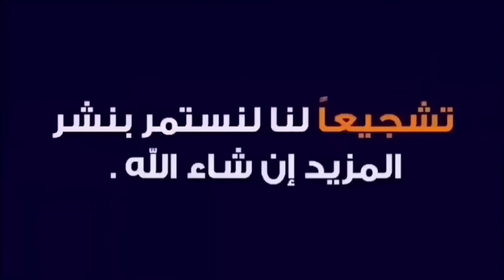صلحت ماتور خلاط طبخ أريون رغم القياسات بتقول تالف محروق والله كنت هرميه لولا إكتشاف الخدعه#دهببوكا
تصليح والكشف على خلاط طبخ أريون خطوه خطوه والسبب غير متوقع والحمد لله ربنا ستر
تصليح خلاط طبخ أريون خطوه خطوه والحمد لله ربنا ستر كنت هرمي ماتور الخلاط لولا إكتشاف الخدعه#دهببوكا#تصليح#اصلاح#صيانة#للمبتدئين
تصليح موتور خلاط مطبخ كهربائي دون الاحتياج الى فني- جزء 1
لاتقول ماتور خلاط المطبخ تالف ومحروق ألا بعد متشوف هذا ...
تركيب موتور خلاط المطبخ - YouTube
تغيير موتور خلاط - YouTube
اصلاح وصيانة موتور خلاط المطبخ - YouTube
لن ترمي موتور الخلاط القديم بعد مشاهدة الفيديو/You will not ...
طريقة استبدال موتور الخلاط - YouTube
تغيير موتور خلاط فريش - YouTube

توصيل موتور خلاط مولينکس
توصيل كهرباء الخلاط
كيف اعرف ان موتور الخلاط اتحرق